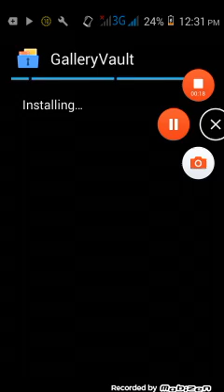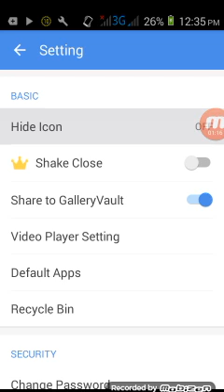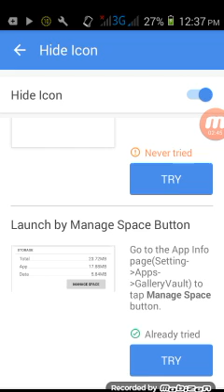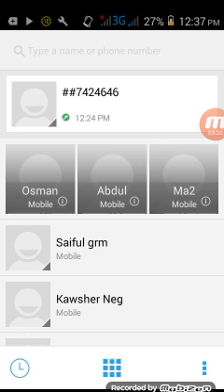Gallery Vault icon Hide Setting